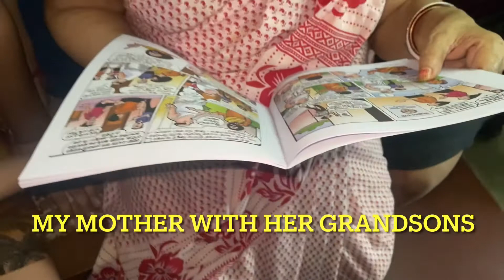Crochet work by my mother , Happy Women's Day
Facebook Account Name : GoldenDays WithMe